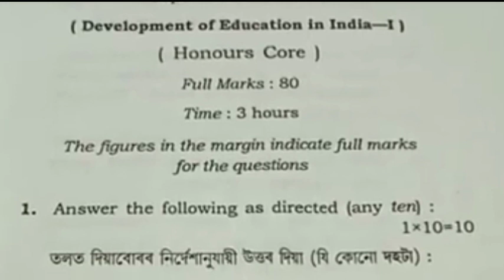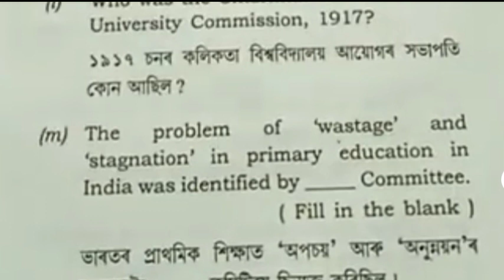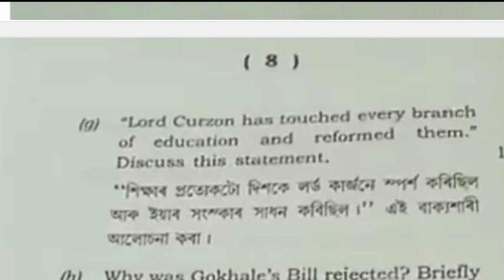BA Second Semester || BA 2nd semester Education Major question paper 2022 Guwahati University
Your queries-
BA second semester education major question paper 2022 Guwahati University
Guwahati University
Guwahati University
BA second semester
BA second semester
Major question
Major question
honours question
honours question
BA 2nd semester education major question paper 2022 Guwahati University